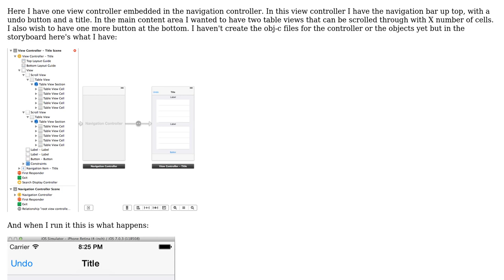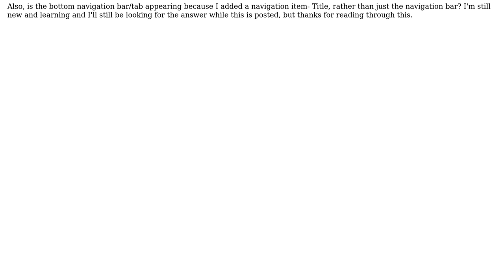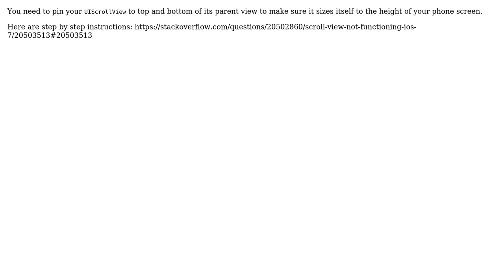Xcode Scroll view being cut off when running simulation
With thanks & praise to God, and with thanks to the many people who have made this project possible! | Content (except music & images) licensed under CC BY-SA | Music | Images & others | With thanks to user Yas Tabasam user user3037172 and the Stack Exchange Network Trademarks are property of their respective owners. You are responsible for your own actions.